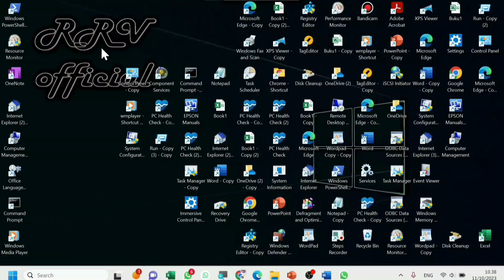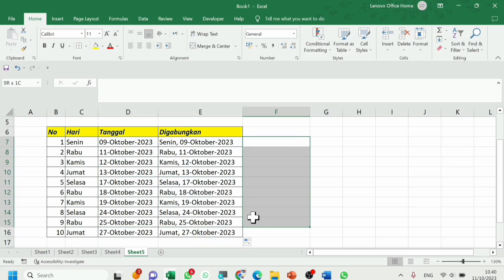Cara Menggabungkan Hari Dan Tanggal di Microsoft Excel (Combines Day And Dates in Microsoft Excel)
Berikut adalah cara menggabungkan hari dan tanffal di microsoft excel. Hari dan tanggal bisa digabungkan hanya dengan memasukkan rumus.

cara menggabungkan hari dan tanggal di excel,
menggabungkan hari dan tanggal di microsoft excel,